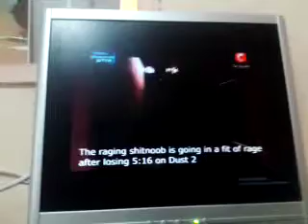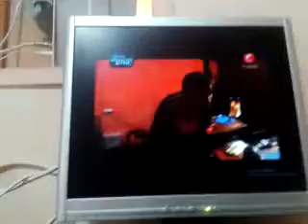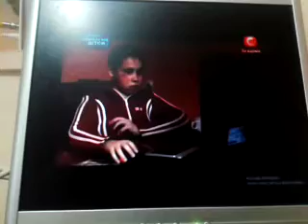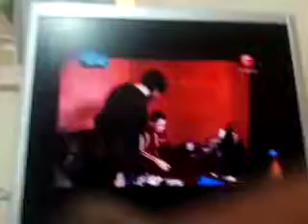The Kid Ukrainian Crazy